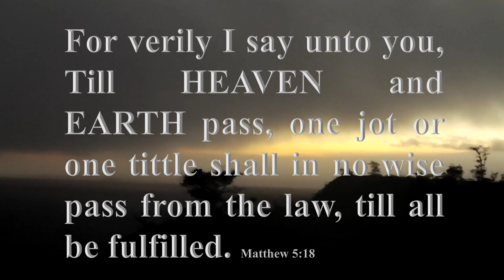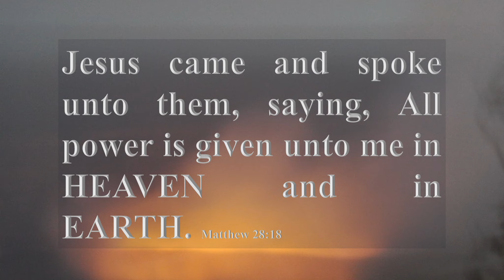HEAVEN AND EARTH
Heaven and earth where all history is being plaid one day will be gone, but the words of Jesus will abide forever.